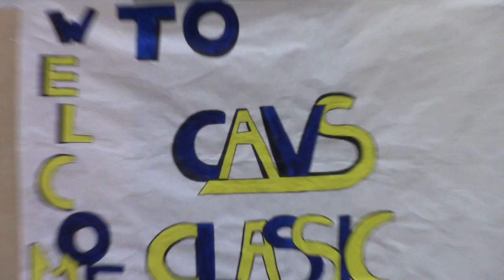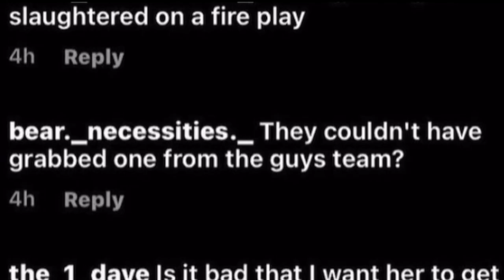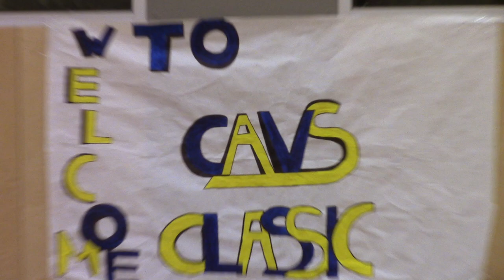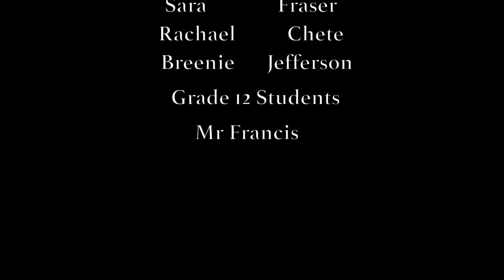Play like a Woman Documentary 1(2020)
A Short documentary by Film 2 student, Stella Guernsey(Gr.12)

"An examination of equity between boys and girls sport with a focus on the girl's basketball team over the past few seasons at Collingwood School"

In this assignment, students were tasked with the challenge of creating a short documentary.  Much like any other film project, students needed to research, plan and then shoot footage and record audio.  The most arduous aspect was the editing as this often involved combing through several gigabytes of footage to find the best story within.  Even though these are very short, each student would have spent dozens of hours to bring these to life.